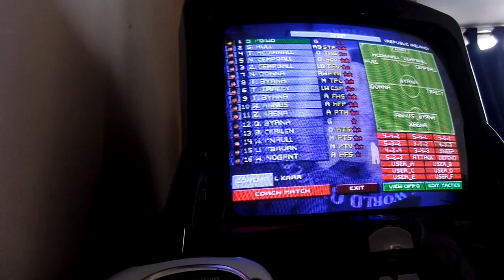SWOS #95 Semi-final In Joe Cup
Who will win the Joe Cup?